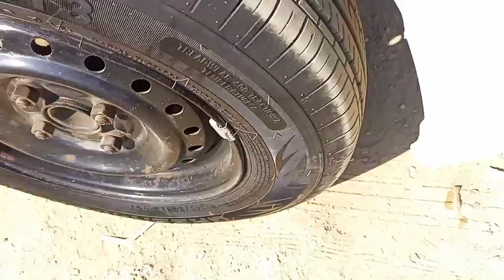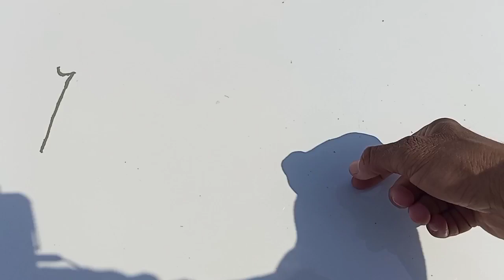Sunday Car Bazar|up more new car sale purchase point|cheap price car bazar 31jan 2023@Karachivlogger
Comments

Car Sale Purchase point

up more car bazar

Near New karachi Thana

Sector11 -D New karachi